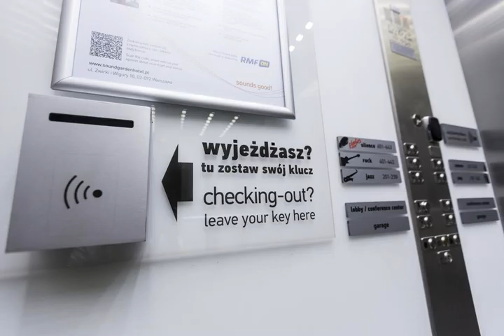Sound Garden Hotel Airport - Warszawa - Poland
Sound Garden Hotel Airport hotel city: Warszawa - Country: Poland

Address: Żwirki i Wigury 18; zip code: 02-092

Sound Garden Hotel Airport is located in Warsaw. It offers free, high-speed Wi-Fi and uses sustainable water supply, reusing rainwater, as well as energy saving technology.

 -- Installé dans Varsovie, le Sound Garden Hotel Airport met gratuitement à votre disposition une connexion Wi-Fi à haut débit.

 -- El Sound Garden Hotel Airport se encuentra en Varsovia. Ofrece conexión Wi-Fi de alta velocidad gratuita, instalaciones sostenibles que reutilizan el agua de lluvia y un sistema de ahorro energético.

 -- Das Sound Garden Hotel Airport befindet sich in Warschau. Zu den Vorzügen zählen kostenfreies Highspeed-WLAN und eine nachhaltige Wasserversorgung, die sich auf die Regenwassernutzung sowie den Einsatz energiesparender Technologien stützt.

 -- Het Sound Garden Hotel Airport ligt in Warschau. Het biedt gratis razendsnelle WiFi en maakt gebruik van duurzame watervoorziening, door hergebruik van regenwater, en energiebesparende technologie.

 -- Ubicato a Varsavia e dotato di WiFi gratuito ad alta velocità, il Sound Garden Hotel Airport utilizza una tecnologia di risparmio energetico e un sistema di fornitura dell'acqua sostenibile con reimpiego di acqua piovana.

 -- O Sound Garden Hotel Airport está localizado em Varsóvia. Dispõe de acesso Wi-Fi de alta velocidade e utiliza abastecimento de água sustentável, reutilização de águas pluviais e tecnologia economizadora de energia.

 -- ワルシャワのSound Garden Hotel Airport（無料の高速Wi-Fi付）では、雨水を再利用した環境に優しい水と省エネテクノロジーを使用しています。  Sound Garden Hotel Airportの防音対策済みの客室には、薄型インタラクティブテレビ、バスルーム（床暖房、バスタブまたはシャワー付）、ベッド下の荷物スペースが備わっています。  カフェレストランを併設し、ビュッフェ式朝食を毎日提供しています。  Sound Gardenからポレ・モコトフスキェ公園まで1.

 -- Sound Garden Hotel Airport酒店位于华沙（Warsaw），提供免费高速无线网络连接，采用可重复使用雨水的可持续发展供水系统和节能技术。  Sound Garden Hotel Airport酒店的每间客房都配有隔音墙和互动平面电视，设有带加热地板、浴缸或淋浴的浴室，在床下设有额外的行李存放空间。  酒店设有咖啡餐厅，每天提供自助早餐。  Sound Garden酒店距离Pole Mokotowskie Park公园1.

 -- Hotel Sound Garden Airport znajduje się w Warszawie. Obiekt ten oferuje bezpłatne WiFi o dużej przepustowości. W obiekcie ponownie wykorzystywana jest woda deszczowa i stosowane są różnorodne sposoby oszczędzania energii.

 -- Отель Sound Garden Airport находится в Варшаве. Гостям предоставляется бесплатный высокоскоростной Wi-Fi. В отеле функционирует бесперебойная система водоснабжения с переработкой дождевой воды, а также применяются энергосберегающие технологии.

 -- Sound Garden Hotel Airport ligger i Warszawa. Här erbjuds gratis höghastighets-WiFi. Hotellet vidtar energibesparande åtgärder och återanvänder till exempel regnvatten för en hållbar vattenförsörjning.

 -- يقع فندق Sound Garden Airport في مدينة وارسو. ويوفر خدمة الواي فاي عالية السرعة مجانًا، ويستخدم مصدرًا مُستدامًا للمياه يُعيد استخدام مياه الأمطار، فضلًا عن استخدام تكنولوجيا لتوفير الطاقة.

 -- Το Sound Garden Hotel Airport βρίσκεται στη Βαρσοβία. Προσφέρει δωρεάν Wi-Fi υψηλής ταχύτητας και χρησιμοποιεί βιώσιμη υδροδότηση, μέσω της επαναχρησιμοποίησης των ομβρίων υδάτων, καθώς και τεχνολογία εξοικονόμησης ενέργειας.

 -- Sound Garden Hotel Airport ligger i Warszawa, og tilbyr gratis Wi-Fi med høy hastighet. Hotellet benytter bærekraftig vannforsyning, gjenbruk av regnvann og energisparende teknologi.